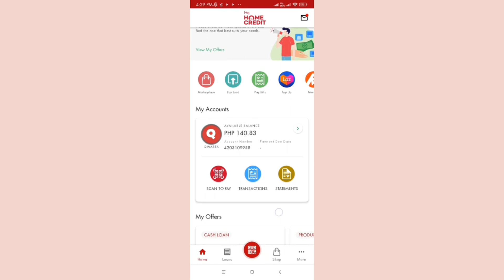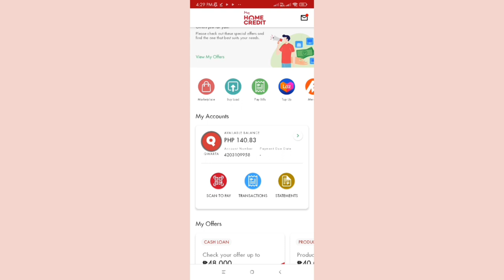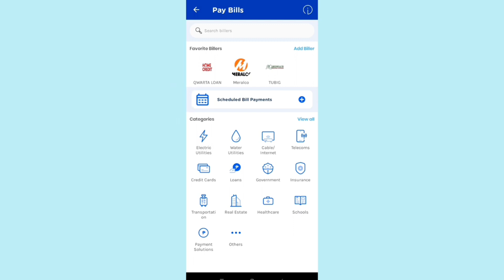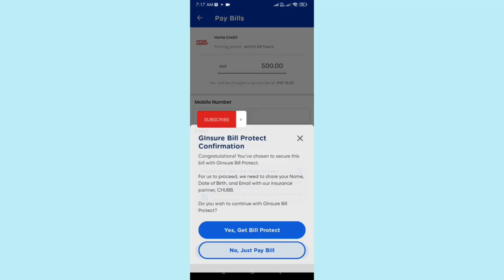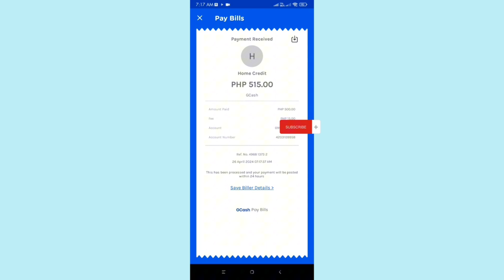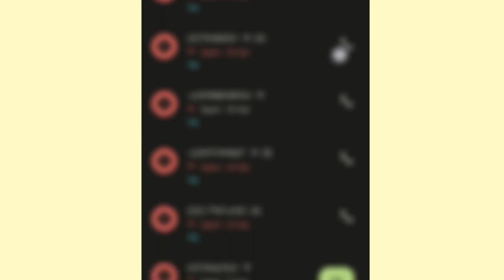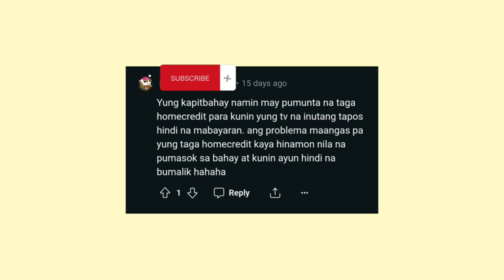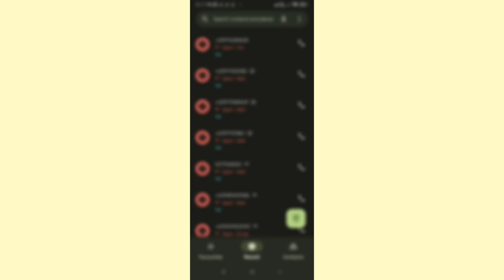HOME CREDIT QWARTA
Home credit qwarta compilation video

Pasensya na di nakapag intro...